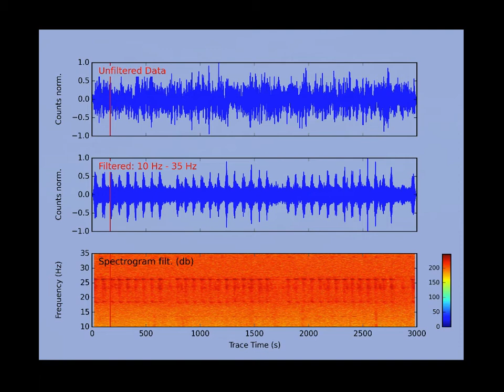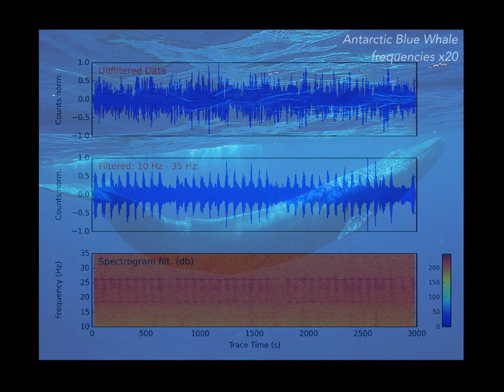Calls of an Antarctic Blue Whale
Experiment: RHUM-RUM - Investigating Earth's deep structure beneath La Réunion (Western Indian Ocean)
Record: May 15, 2013 - vertical component of seismometer station RR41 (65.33°E,  27.73°S)

Calls of an Antarctic Blue Whale, recorded on the vertical component (not hydrophone) of a seismometer installed at the ocean bottom. The frequencies have been increased 20-fold to make it audible to humans.